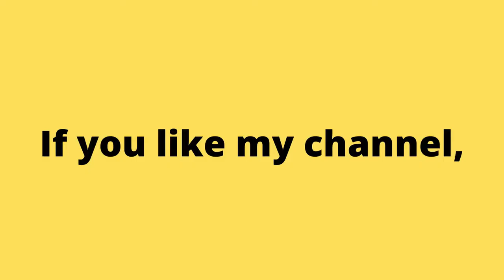How a Noob Gamer Plays 1990 Pit-Fighter Arcade Game. No Commentary Gameplay. | Piso games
Аркадные игры
街机游戏
아케이드 게임
आर्केड खेल
ਆਰਕੇਡ ਗੇਮਾਂ